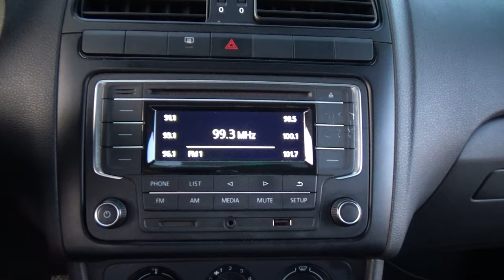Volkswagen / Vento / 2021 - 16793